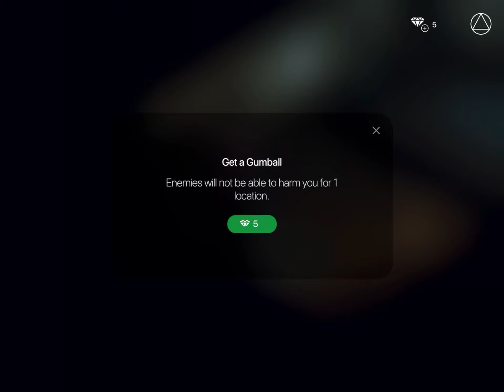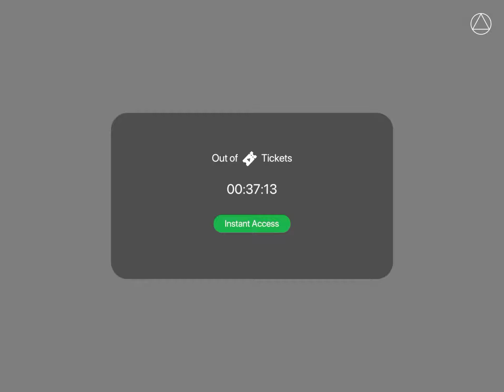ITS ALL ABOUT YOUR THOUGHTS! (Radiant One)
This game continues to amaze me!